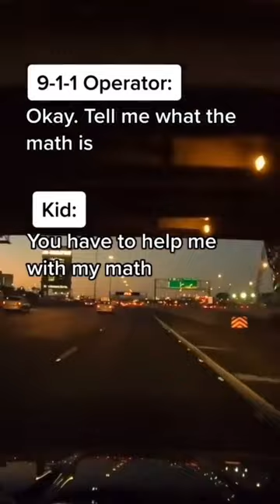Mom Uses Her Kids To Allegedly Set Store On Fire So She Could Steal From Clothing Store!